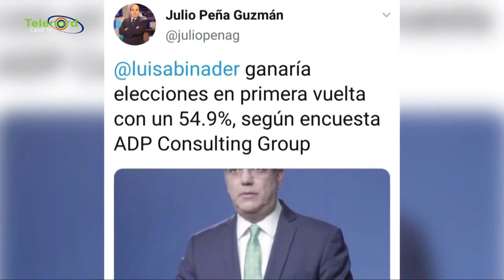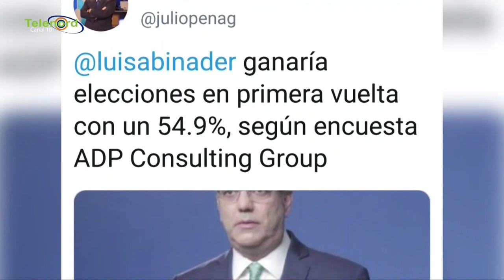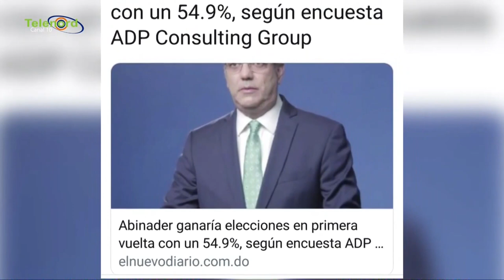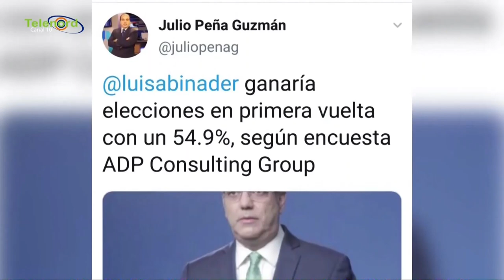Encuesta 70% de los dominicanos cree gobierno ha hecho negocios durante pandemia dice Fulvio Ureña